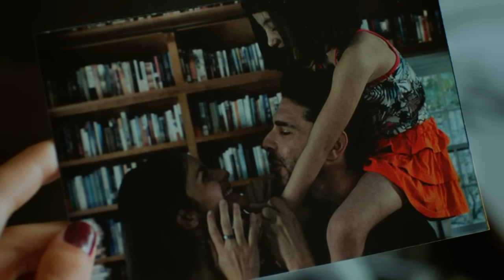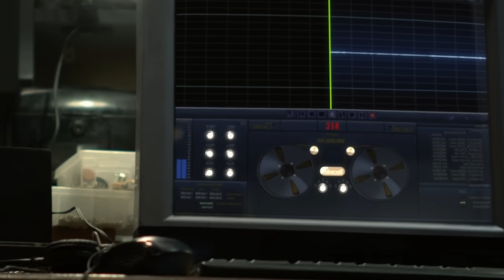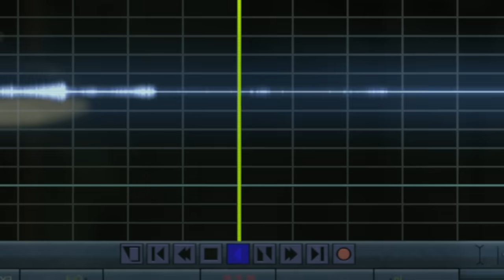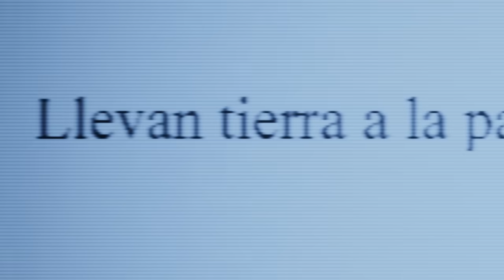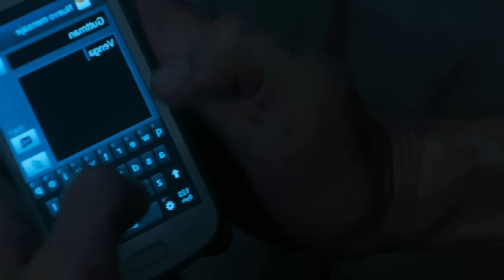مهندس ذكي يكتشف أن عصابة يريدون سرقة بنك عبر نفق تحت منزله😱فيقوم بالتلاعب بهم بذكائه🧠||ملخص 🎦 𝐓𝐮𝐧𝐧𝐞𝐥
ملخص فيلم 𝐓𝐡𝐞 𝐄𝐧𝐝 𝐎𝐟 𝐓𝐡𝐞 𝐓𝐮𝐧𝐧𝐞𝐥، مُهندس كمبيوتر يُعاني من الشلل السُفلي، يتحرك بكُرسي مُتحرك ويعمل في قبوه، يبدأ بسماع ضوضاء وأصوات لأُناس يُحاولون التخطيط لسرقة البنك المجاور لمنزله، الملخص مليئ بالأحداث المشوقة والمثيرة، تفرجو فالملخص مغاديش تندموا، فرجة ممتعة❤❤

إسم الفلم 🎦  𝐓𝐡𝐞 𝐄𝐧𝐝 𝐎𝐟 𝐓𝐡𝐞 𝐓𝐮𝐧𝐧𝐞𝐥